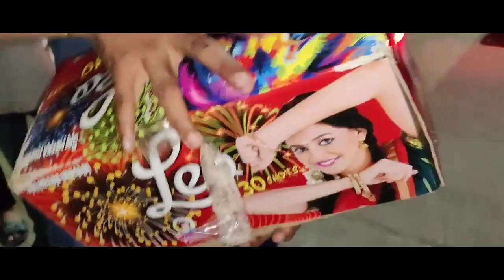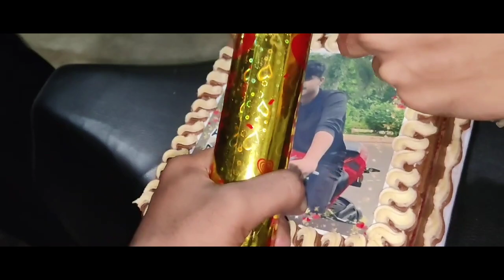My Birthday Celebration With My Friends 🫂 #17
My Birthday Celebration With My Friends 🫂

Hi! My name is Kamlesh Mali and I make funny videos.!
Most importantly, I smile a lot and want to make you feel happy.